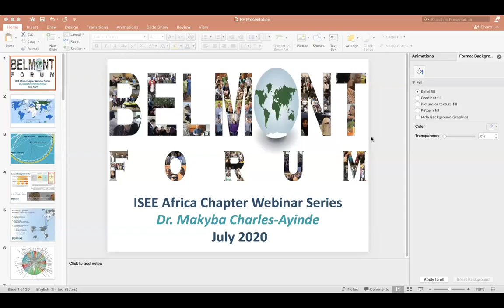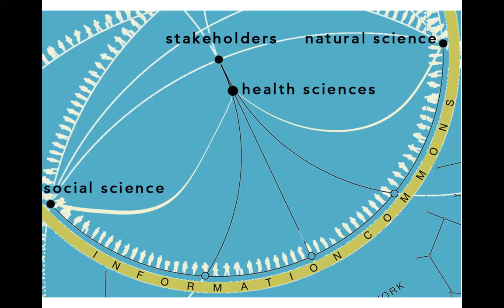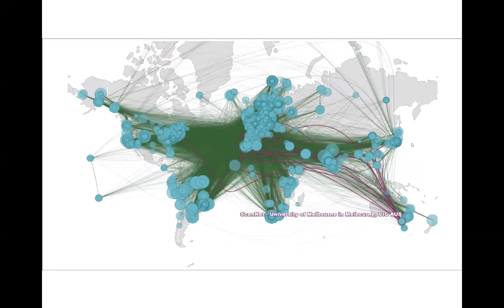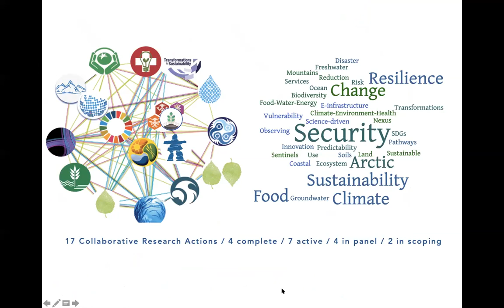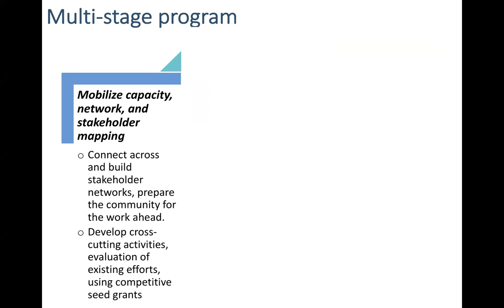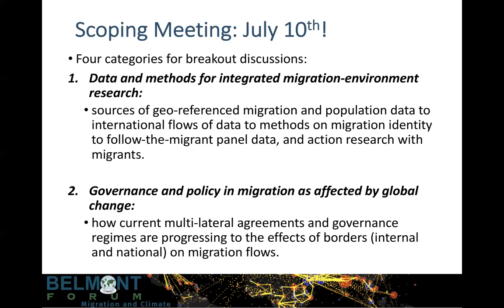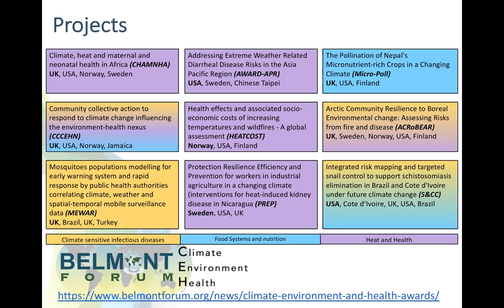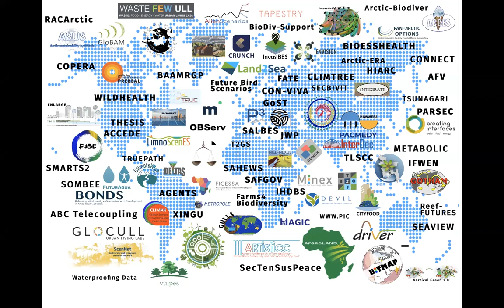MAKYBA CHARLES-AYINDE - Research funding opportunities for Africa: The Belmont Forum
ISEE Africa Chapter Webinar, July 2020